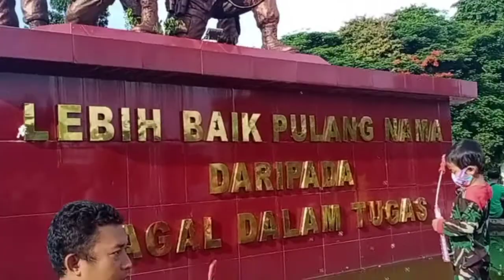Belajar sepeda ditaman Cijantung || Rafa mulai lancar bersepeda🥰